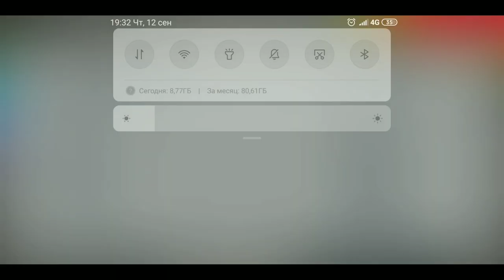Марадона VS Месси (Аргентина)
В сегодняшнем видео я провожу эксперимент, возможно ли начать карьеру за легенд.

Оптимизация: диего марадона, лионель месси, диего армандо марадона, джулиано джулиани, марадона голы, марадона рука бога, барселона, барса, чемпионат мира 1986, кубок артемио франки, пеле, лига чемпионов, месси пента-трик, луис адриано, шахтер, месси годы, месси пенальти, марадона пенальти, аргентина, альбисилесте, марадона лучшие моменты, марадона наркотики, неймар, криштиану роналду, марадона лишний вес, марадона фото, lionel messi (football player), ronaldo, soccer, goal, football (sport), real, american football (sport), football (the cosmic), fifa, ronaldinho, diego maradona (football player), goals, skills, manchester, milan, winning, pes6, eleven, united, best, все на мяч, edson arantes do nascimento, марадона, бразилия, южная америка, голы, голеодоры, форварды, атака, бомбардиры, италия, серия а, испания ла лига, реал, мадрид, эль класико, рекорды, достижения, золотой мяч, каталонцы, королевский клуб, лео, лев яшин, игорь беланов, нью йорк космос, ринат дасаев, месси vs марадона, кто круче, месси против марадоны, месси, месси голы, о спорте, кто круче футбол, лучшие голы, голы барселона, барселона реал, реал мадрид,